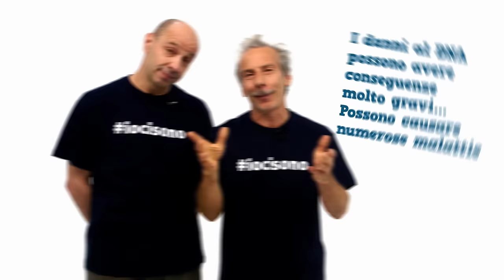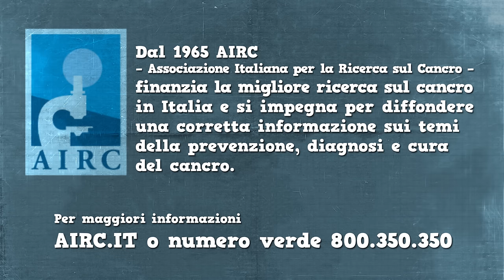DNA, RNA e proteine - Pillole di Scienza - Aldo Baglio e Giovanni Storti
Ognuna delle nostre cellule ha in dotazione una specie di enorme manuale - di quelli che nessuno legge per intero che contiene le istruzioni necessarie per costruire e far funzionare tutto: questo manuale si chiama DNA.

Nel DNA le istruzioni sono scritte usando un alfabeto composto da sole quattro lettere, che si chiamano anche “basi”. Ma invece di essere distribuite in pagine, come nei libri, le lettere del DNA sono sistemate in file: file interminabili, fatte di milioni e milioni di basi.
Come se ciò non bastasse, queste file sono doppie: il DNA infatti ha una struttura che assomiglia a una cerniera lampo – chiusa – nella quale ogni base è accoppiata a quella che le sta di fronte.
Per rendere le cose ancora più complicate, questa specie di cerniera si avvolge su se stessa in modo da formare una spirale salva spazio. Quella spirale non è altro che la famosissima doppia elica del DNA. Dopo tutto si sa: a noi umani le cose semplici non piacciono! Ce l’abbiamo proprio nel… DNA! Questa è l’ultima…. Per favore. Non scherziamo su queste cose.

Il DNA, lungo lungo e avvolto su se stesso, è complicato da maneggiare. Quindi la cellula quando deve accedere alle informazioni che contiene, accede di volta in volta ai pezzi che le servono. Un po’ come si fa con Wikipedia: non la leggiamo mai tutta… infatti è andato via… lui non la legge proprio mai.

Se deve utilizzare un pezzo di istruzioni contenuto nel DNA, la cellula apre la molecola – come una cerniera – separando le due file di basi; poi sceglie una fila, e la ricopia quante volte vuole. In questo modo ottiene tante mezze cerniere, che sono molto più piccole e maneggevoli, e si chiamano RNA.
Sui dentini di questi RNA sono scritte, in una specie di alfabeto braille, le istruzioni che servono a produrre le proteine, degli strumenti molto importanti per le cellule. Le proteine, infatti, con l’aiuto degli RNA, fanno praticamente tutto quello che c’è da fare nelle cellule.

Professore, può ripetere perché mi è sfuggito qualcosa non è stato chiaro chiaro…

Allora ricapitoliamo: DNA, cellula, cerniera, fotocopie a metà, RNA, struttura che si divide, piccoli pezzi…  mi sta scoppiando la testa professore!
Speriamo che voi che vedete abbiate un po’ più di acume di quest’uomo qua!

Tuttavia con tutt questo copiare e fabbricare, anche alle cellule, ogni tanto, può capitare di fare qualche errore.
A volte una proteina viene fuori tutta storta, brutta, sformata; e lo stesso può succedere con gli RNA.
Ma di RNA e proteine la cellula ne ha talmente tante copie, che una difettosa in genere non le crea nessun problema.
Se invece fa qualche casino con il DNA, la cellula rischia grosso: le istruzioni infatti possono rovinarsi o diventare illeggibili; e quando poi la cellula, che le deve utilizzare per forza, ne ricava gli RNA e le proteine, questi vengono fuori tutti difettosi.
Un po’ come in Wikipedia, quando c’è un errore e tutti copiano e da lì l’errore si diffonde a macchia d’olio.

Per questo i danni al DNA possono avere conseguenze molto gravi sulle cellule, e sull’intero organismo; e possono causare numerose malattie, anche gravi.

Ma nella maggioranza dei casi questa doppia elica è un prodigio della natura. Non sempre…